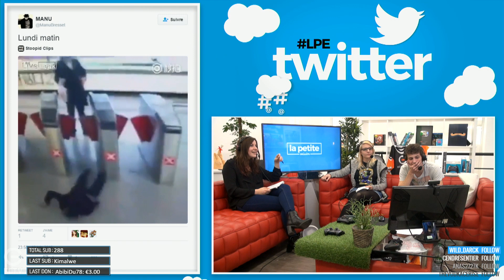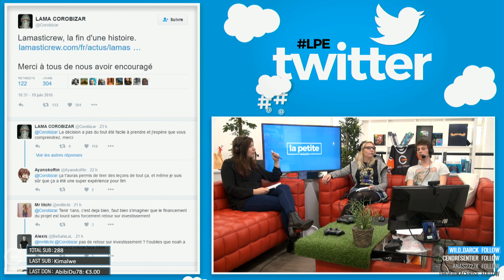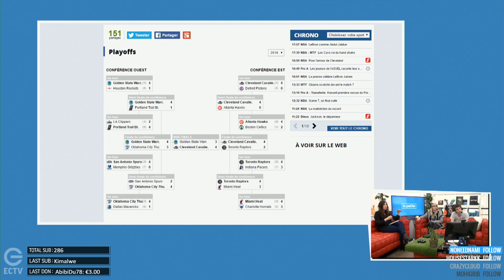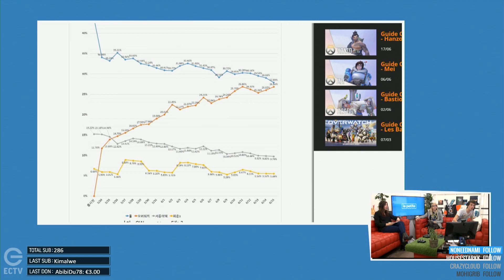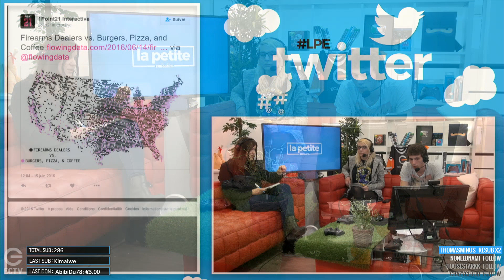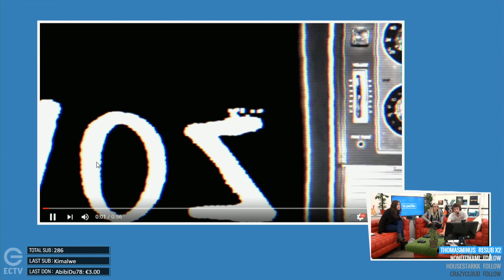Les voisins de Kenny - La Petite Émission #116.1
Caelan - 2 minutes tout compris